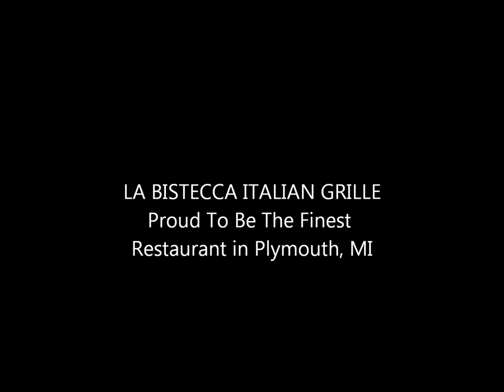Restaurants In Plymouth, MI | La Bistecca Italian Grille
There's a lot to offer in terms of restaurants in Plymouth, MI.

If you haven't tried La Bistecca Italian Grille, you are missing out on the best that Plymouth restaurants have to offer.

Business Hours

Lunch
Wednesday - Friday 11:30am - 4pm

Dinner
Monday - Thursday 5pm - 10pm
Friday - Saturday 5pm - 11pm
Sunday Closed